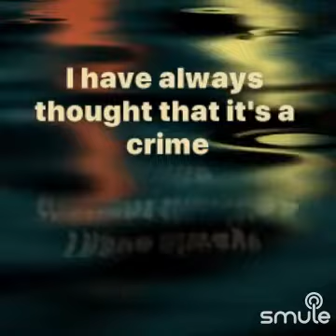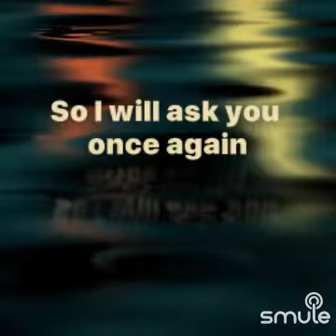We Can Work It Out on Smule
I found this awesome recording of "We Can Work It Out - _AnaMelissa's version" on Smule